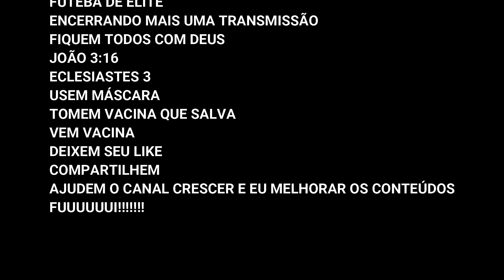Internacional de Bebedouro